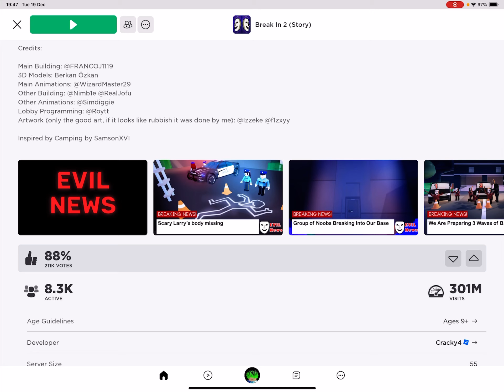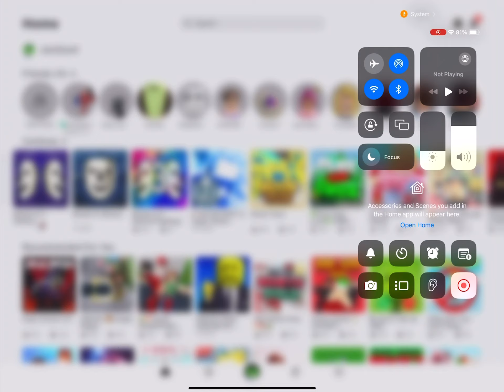Roblox: Break In 2 ( Story ) part 9 COMPLETING THE ORIGIN ENDING 🎉